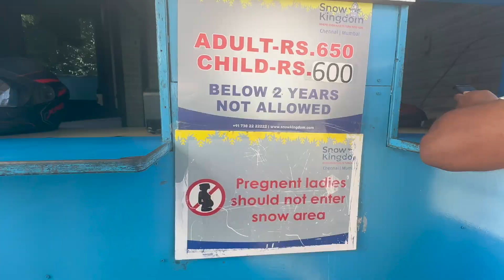SNOW KINGDOM CHENNAI : A UNIQUE INDOOR WINTER WONDERLAND EXPERIENCE || MANIPURI VLOG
Snow Kingdom in Chennai is a one-of-a-kind indoor snow theme park that offers visitors a chance to experience the thrill of winter sports and activities, all within the city's warm tropical climate. The park is designed to simulate the wintry landscapes of a snow-covered kingdom, complete with snow slides, snowmen, igloos, and snowfall.

This immersive winter wonderland experience is perfect for families and friends looking for a fun and unique adventure. Whether you want to go sledding, build a snowman, or just enjoy the feeling of walking on snow, Snow Kingdom has something for everyone.

The park is designed to provide a safe and enjoyable experience for all visitors, with trained staff members to guide you through the various activities and ensure your safety. So come and escape the heat of the city and immerse yourself in the magic of the Snow Kingdom in Chennai!